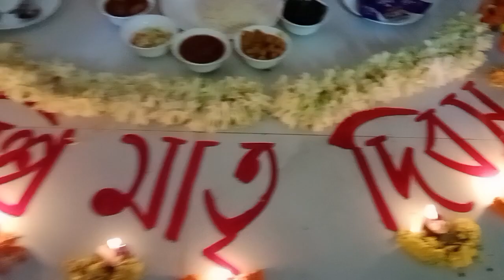happy mother's day /suvamukti das/ 2024